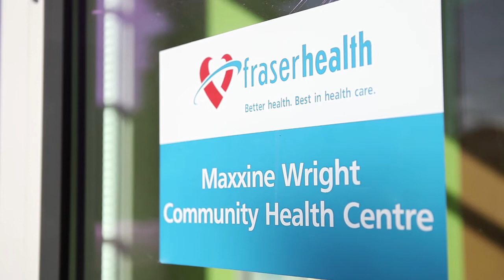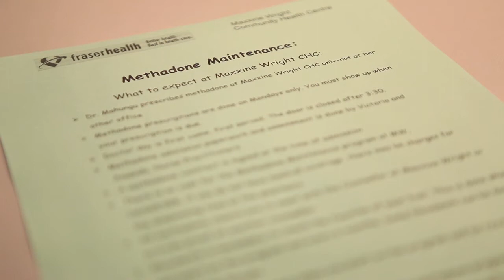Maxxine Wright Community Health Centre - Corporate Video